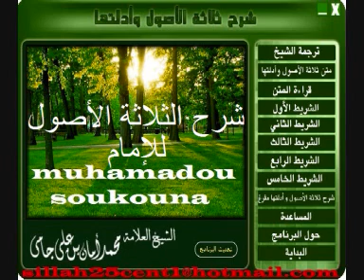Mahamadou Soukouna (02) شرح الثلاثة الأصول للإمام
Mahamadou Soukouna (02)
SONINKE
 شرح الثلاثة الأصول للإمام